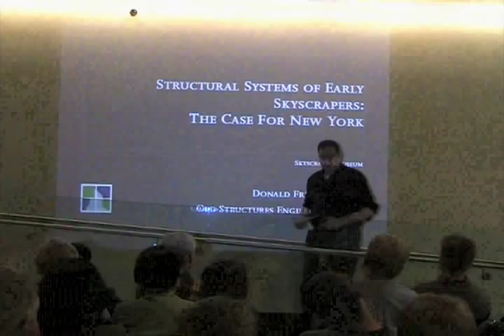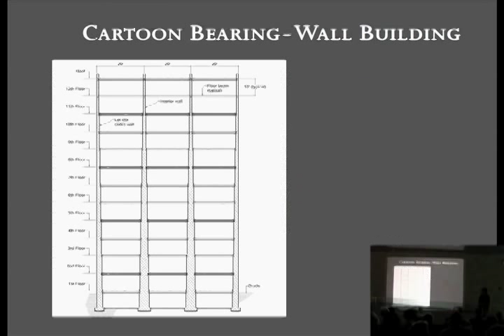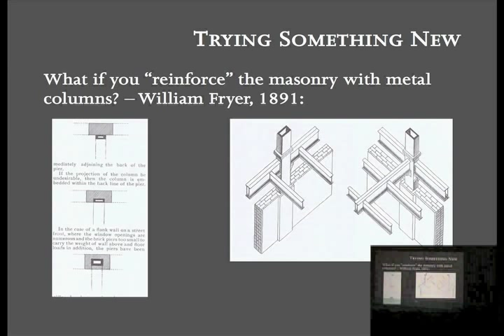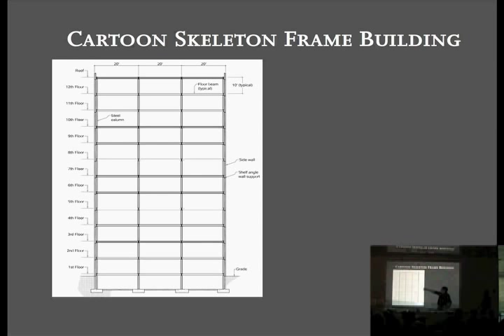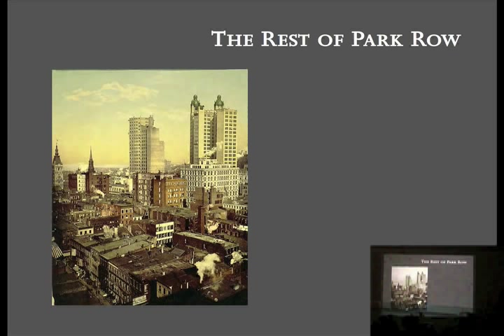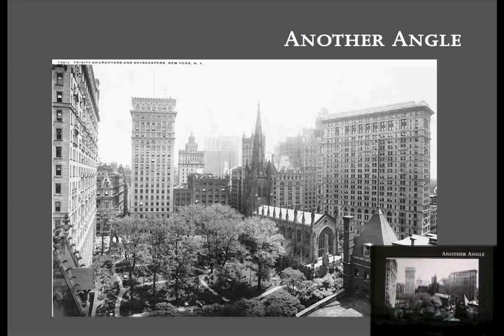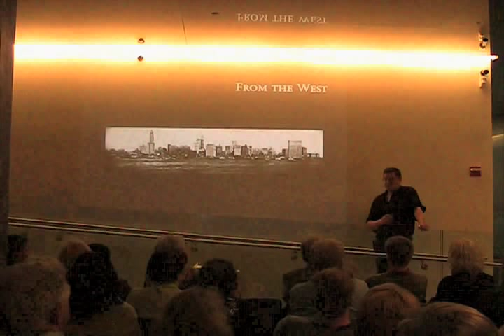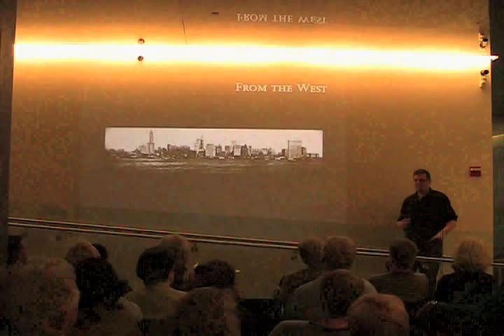Donald Friedman: Structural Systems of Early Skyscrapers: The Case for New York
Donald Friedman, a structural engineer, is the president of Old Structures Engineering and lives in New York City. He is the author of Historical Building Construction; After 9-11: An Engineer's Work at the World Trade Center; The Investigation of Buildings; The Design of Renovations, with Nathaniel Oppenheimer; and Building the Empire State with Carol Willis.